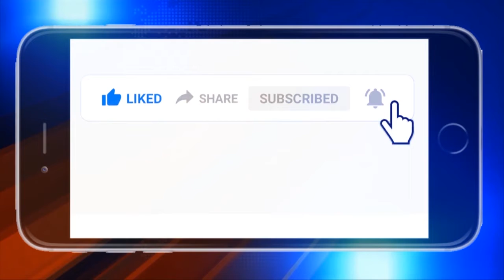ନରସିଂହପୁର ; ପ୍ରଧାନଶିକ୍ଷକଙ୍କ ଦୁର୍ନୀତି ବିରୋଧରେ ବିଜେପି ପକ୍ଷରୁ ତହସିଲ କାର୍ଯ୍ୟାଳୟ ସମ୍ମୁଖରେ ଧାରଣା